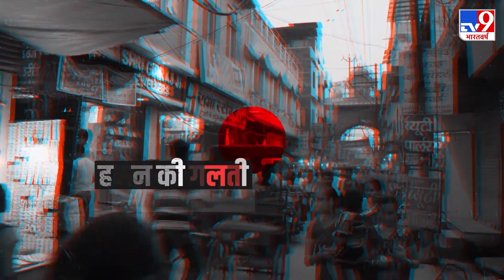PL Punia ने PM को जन्मदिन की दी बधाई, कहा- हमेशा अपनी पब्लिसिटी करते हैं पीएम मोदी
PL Punia ने PM को जन्मदिन की दी बधाई. कहा कि PM Modi हमेशा अपनी पब्लिसिटी करते हैं. पहले भी पीएम मोदी ने लाखों रुपये का सूट पहना था. और सूट को किसी व्यापारी ने करोड़ों रुपये देकर खरीद लिया.

Credit : National | Nitin/Producer | Nageshwar/Editor